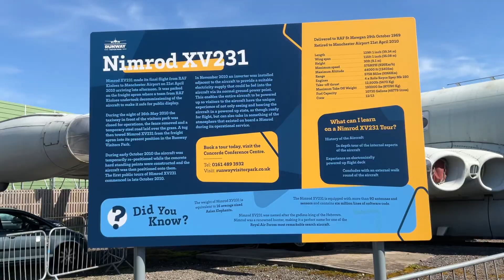Nimrod xv231 at Manchester runway visitor park in 2023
Film on 8.4.23 a Chad benson HD film 2023